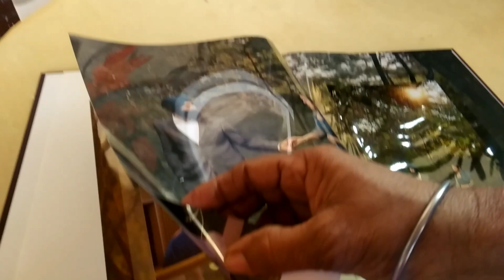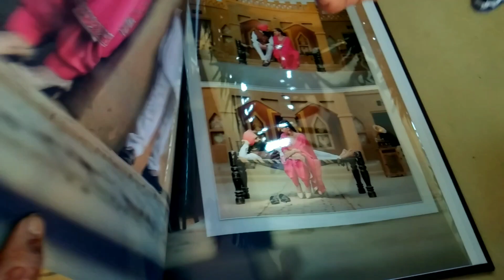Marriage Function | Wedding | marriagevideo function dhillondigitalimage 22Jan.2023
To Our Youtube Channel Dhillon Digital Image.

the video if you enjoy watching or also "COMMENT" if you want to Suggest something or Appreciate.

youtube search:-
marriage function
marriage
wedding function
marriage dance
wedding
wedding day
wedding song
wedding vlogs
wedding video
daliy vlog
dhillondigitalimage

ਪਿੰਡ ਘੁਮਾਣਾ ਦਾ ਟੂਰ
omm